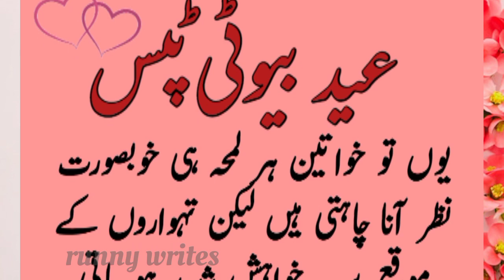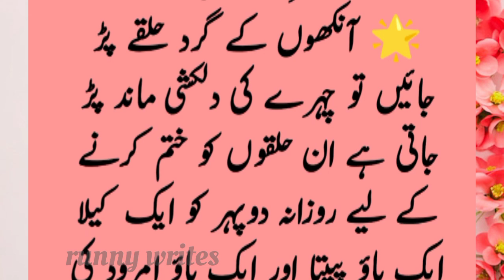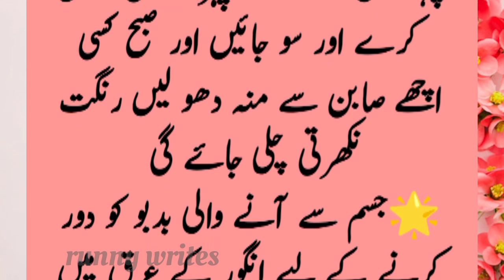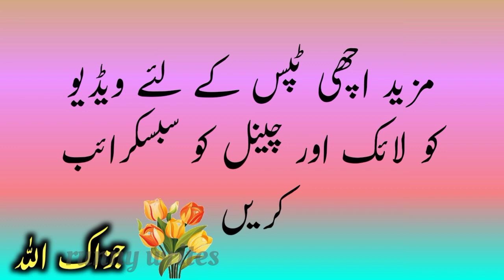Eid Beauty Tips|عید کے لئے خوبصورتی کی ٹپس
in this video
beautiful face
beauty tips
Eid beauty tips
shiny long hair
removal of dark circles
how to darken henna color
Eid UL Azha Special Tips
nikhry rangat
fairness tips